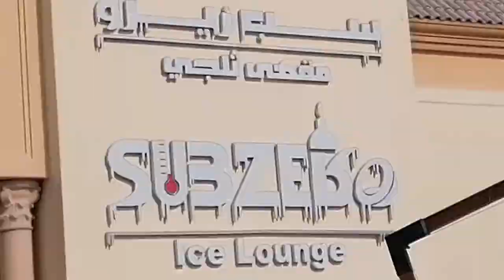SubZero Ice Lounge سوب زيرو آيس لاونج | تجربة الشتاء في جزيرة اللؤلؤة قطر | Qatar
SubZero Ice Lounge | سوب زيرو آيس لاونج | تجربة الشتاء في جزيرة اللؤلؤة قطر

SUBZERO, ICE LOUNGE | Marina 18 Way, The Pearl. Qatar.
Timing: Daily from 10 am until 11 pm.

Entrance fee :
Adults- 95 qatar riyals.
Inclusions: 2x drinks from menu.
                     Winter coats.
Kids: 65 qatar riyals.
Inclusions: Hot drinks & winter coats.
NO TIME LIMIT.
PHOTOS AND VIDEOS ARE ALLOWED.